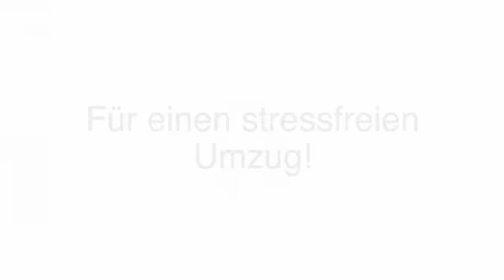Umzüge München Fastovskij Michael Umzüge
Fastovskij Michael Umzüge in München ist Ihre erste Wahl, wenn Sie nach Umzüge oder streßfrei umziehen suchen. Für mehr Informationen erreichen Sie uns unter der Telefonnummer (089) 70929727 oder schauen Sie direkt vor Ort vorbei: Großhaderner Str. 36, 81375 München. Besuchen Sie uns auch unter der oben genannten Webadresse!